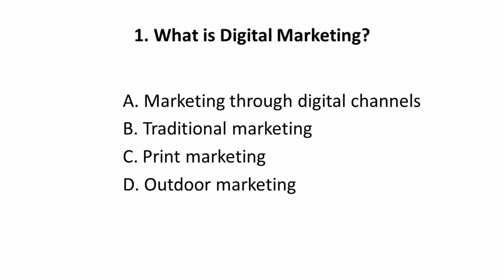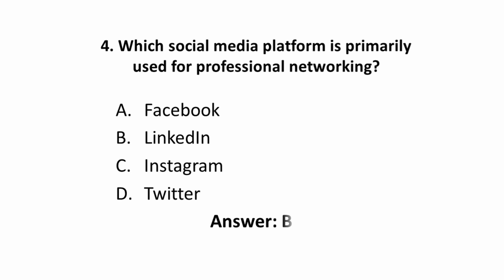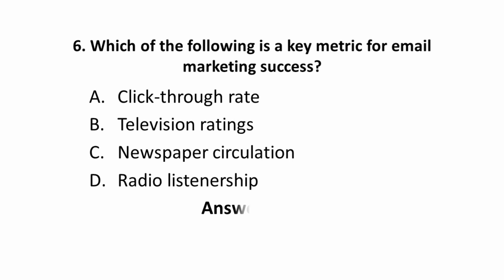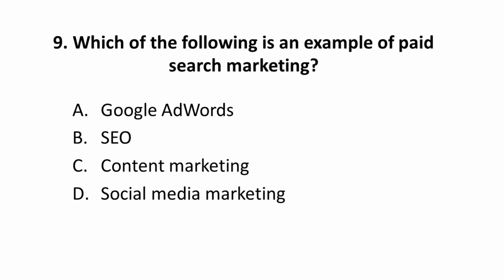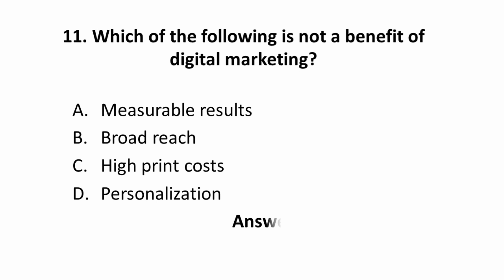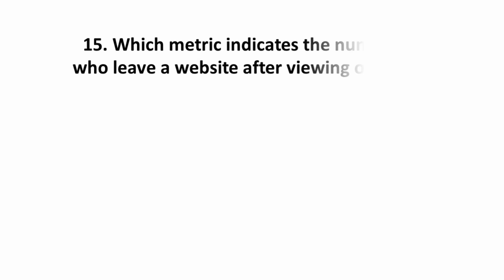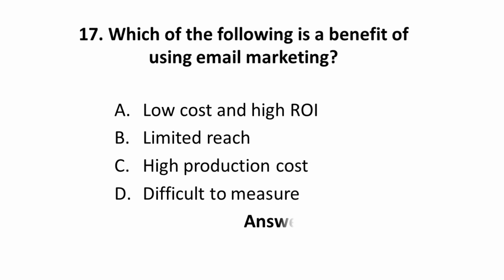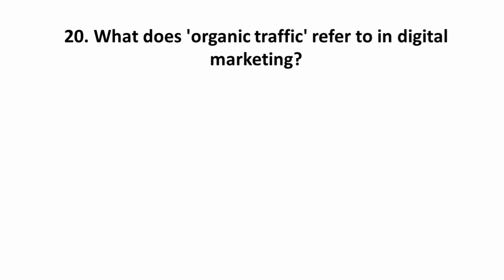Introduction to Digital Marketing Quiz #1 | Chrish EduTech